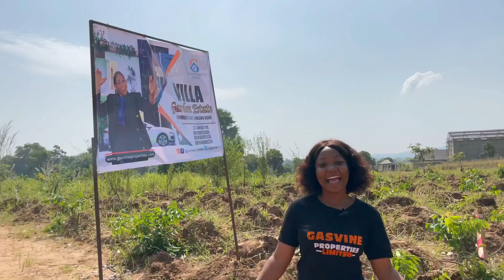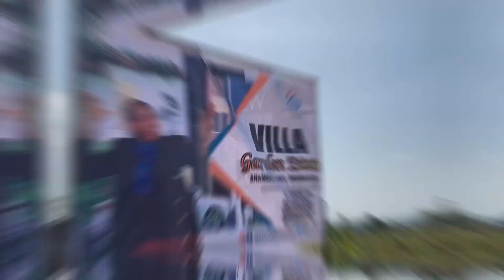You have the Ability to Predict the future by Investing Right Today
You have the ability to predict the future by investing right.
Yes!!!
Today is another opportunity to plan and design the future you want with ease.
Key in to our newly launched estate at Awka, Anambra state and secure the future.
This Estate is located at Enugu Agidi, Anambra State. Just 7 mins drive from Amawbia flyover Awka, to ukpo junction and 5mins drive from Ukpo junction to Villa Gardens.

Office Address:
13 Adekunle Akala Street Off Fatai Irawo Street Ajao Estate, Isolo, Lagos, Nigeria.